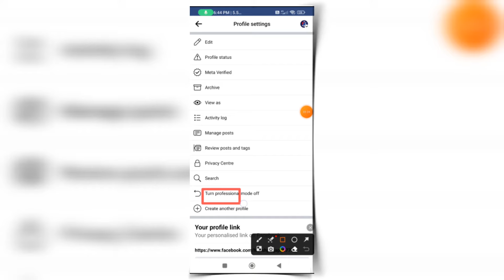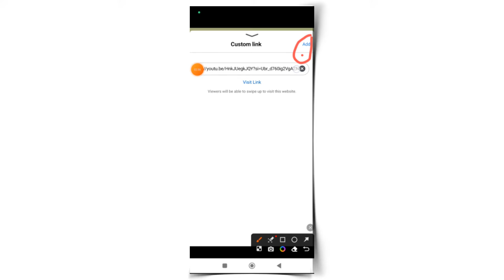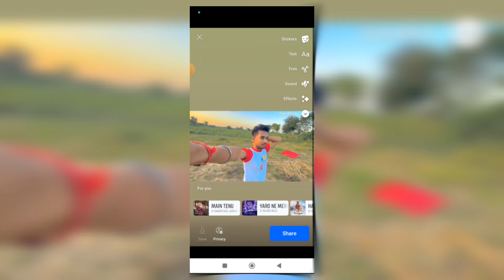Facebook story me link kaise lagaye | facebook story link option not showing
Video Tegs :-Facebook Page Story Pe Link Kaise lagaye